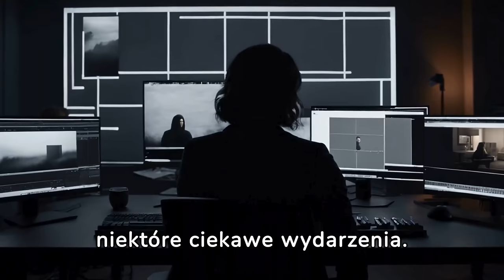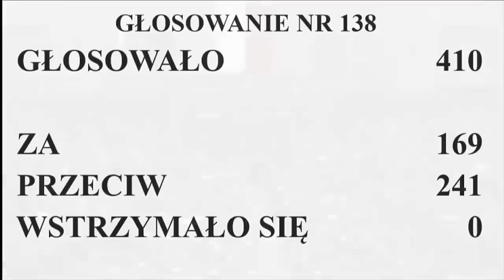Best of Sejm 2023 | Popularne wystąpienia z polityków w 2023 roku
0:00 Intro
0:34 Janusz Kowalski pląsa
1:05 Joanna Senyszyn o P. Czarnku
1:38 Grzegorz Braun urządza demolkę
3:35 Donald Tusk
5:15 JKM ładuje akumulator
6:12 Kołodziejczak i Kowalski prowadzą dysputę
8:53 Grzegorz Braun nie dokończył wypowiedzi
10:07 Włodzimierz Czarzasty interweniuje
11:17 Grzegorz Braun o homo simplex
12:49 Ostro na spotkaniu z Jakim i Mateckim
20:08 Ryszard Terlecki jednym przedłuża innym skraca
20:31 Rachoń na konferencji Tuska
27:21 Marsz Miliona Serc
37:52 Elżbieta Witek interweniuje
39:15 Małe zamieszanie w Sejmie
41:46 Zakłócona konferencja Sikorskiego
44:10 Jarosław Kaczyński komentuje wynik wyborów
45:40 Grzegorz Braun o Elżbiecie Witek
49:04 Wybory Marszałka Sejmu
53:17 Hołownia i Suski
54:54 Reakcja Mentzena na wypowiedź Kaczyńskiego
56:18 Dyskusja z Hołownią
59:36 Gaśnica
1:05:09 Suski, Hołownia i Jaruzelski
1:06:33 Kałużny i Hołownia
1:08:23 Beata Szydło z PAP

W filmie wykorzystałem materiały z gromadzonego od 2012 roku archiwum wystąpień:

Część I – 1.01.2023 do 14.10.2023

Cz. 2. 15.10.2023 do 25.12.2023